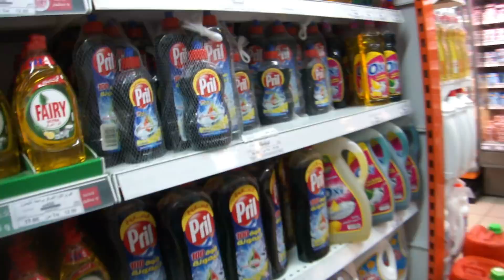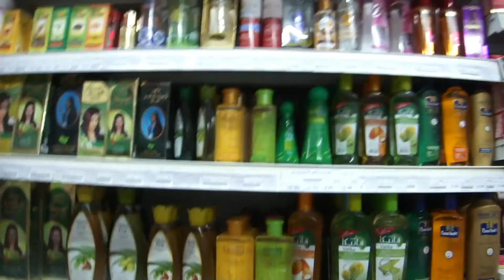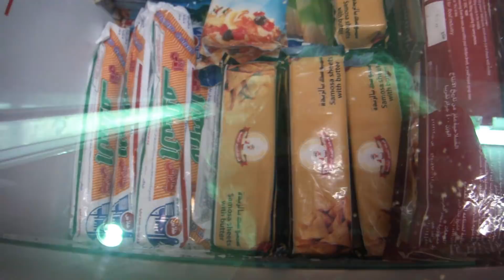ЕГИПЕТ: С ДЕТЬМИ ПО МАГАЗИНАМ И ЧТО ДЕТИ ЕДЯТ ПО УТРАМ (рус.субтитры)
Что дети едят на завтрак и можно ли детей заставить есть кашу в ЕГипте?
Что Маляк ест на завтрак?
Наш поход по магазинам за едой совместно с детьми.
Муж ушел как мы живем?
Надеюсь, что данное видео окажется для кого-то полезным и интересным.
Удачи!